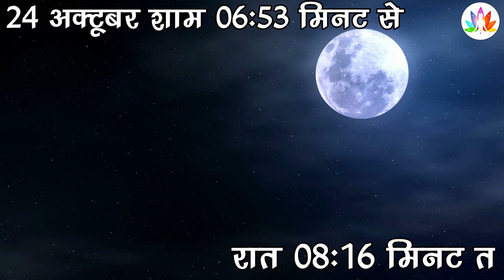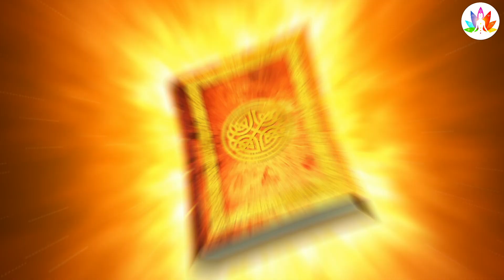दिवाली से पहले तुरंत हटा दे ये 7 नहीं तो रूठ जाती है लक्ष्मी | Vastu Shastra, Chanakya Neeti, Diwali